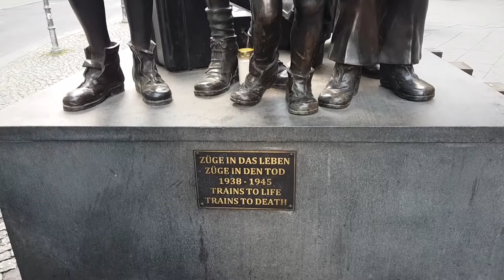Berlin September 2019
Als wir Anfang September 2019 in Berlin waren, haben wir uns auch das "neue-alte Schloss" anschauen wollen. Auf dem Weg dort hin entstand dieses kurze Video.